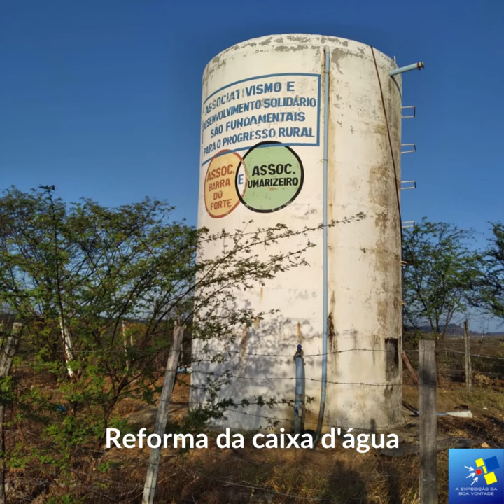ASSOCIAÇÃO DE UMARIZEIRO, SÃO FERNANDO, RN - CAMPANHA DE AREECADAÇÃO PARA REFORMA EMERGENCIAL NOV/22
A Associação de Umarizeiro necessita urgentemente de doações para reformar a caixa d'água, trocar a moto bomba de água e trocar mais de 1.500 metros de tubulação hídrica e conta com sua participação.
Com a chegada próxima da estiagem a água é fundamental para a manutenção das atividades de toda a comunidade de umarizeiro.

Esta reforma basicamente se refere à compra da bomba d'água, tubulação hídrica, materias para a reforma da caixa d'água e outros materias necessários alem da mão de obra aplicada nestes ítens.
Para o orçamento de R$120 mil apresentado, buscamos 03 empresas idôneas na região que por contrato, se comprometem a entregar toda a obra em até 30 dias, a partir do momento que os fundos necessários forem arrecadados.
Com o fundo arrecadado, a construtora vencedora dos orçamentos providenciará todo o necessário - materiais e mão de obra, para a realização e entrega da obra em até 30 dias.

Há 28 anos (fundada em 05/04/1994) prestando assistência aos agricultores  no município de São Fernando (Rio Grande do Norte).

Quadro de diretoria da Associação de Umarizeiro:
    PRESIDENTE: Francisco de Assis Araújo
    VICE-PRESIDENTE: Francisco Garcia Júnior
    1a. Secretaria: Izabel Dantas de Araújo
    2a. Secretaria: Cerlândia Maria da Silva Brito
    1a. TESOUREIRA: MARCILENE DE ARAÚJO FERNANDES
    2a. TESOUREIRA: FRANCEILMA MARIA GALDINO
    DIRETOR DE ESPORTES: Rosinaldo Bento da Silva
    1° DIRETOR SOCIAL: Francisco das Chagas de Souza
    2° DIRETOR SOCIAL: Libório Galdino
    1° DIRETOR CULTURAL: Marcos Antônio de Araújo
    2° DIRETOR CULTURAL: Manoel Antônio de Araújo
    CONSELHO FISCAL (TITULARES):
    1° José Rady de Araújo
    2° José Antônio de Araújo
    3° Miguel Augusto de Araújo

(SUPLENTES)
    1° Maria Gilda de Medeiros
    2° Jonathan Wallace Dantas Garcia

Atividades desenvolvidas pela Associação de Umarizeiro e associados:
    A Associação de Umarizeiro desenvolve a captação de água de poços, rios e açudes para uma caixa d'água que a distribui para as casas da comunidade Umarizeiro e estimula, orienta as demais atividades desenvolvidas pelos associados.
    Criação de gado bovino e ovino, principalmente;
    Produção de leite de vaca;
    Fabricação de queijo de manteiga e de coalho;
    Fabricação de manteiga de garrafa;
    Fabricação de nata;
    Doces artesanais;
    Produção de comida para gado bovino e ovino (plantação de capim, etc);
    Criação de abelhas

Ações & projetos que beneficiam toda a Comunidade de Umarizeiro:
    Projeto da caixa d'água, distribuindo água para todas as casas da comunidade rural;
    Construção e reforma de casas dos associados e outros;
    Venda de produtos (leite "in natura", queijo de manteiga e de coalho, nata, manteiga de garrafa, mel de abelha, carne bovina e ovina, etc) produzidos na Comunidade Umarizeiro e distribuídos no comércio de São Fernando e em outras cidades;
    Construção de Passagem Molhada, viabilizando a passagem de carros em período de chuvas;
    Renda adicional, como criação de abelhas;
    Terraplanagem das estradas vicinais e melhoria no trânsito rural da Comunidade Umarizeiro.

Planos da Associação de Umarizeiro para o futuro:
  Projeto de Confinamento Leiteiro bovino e caprino.